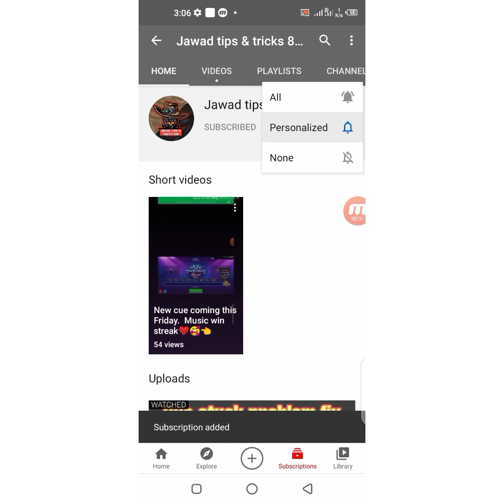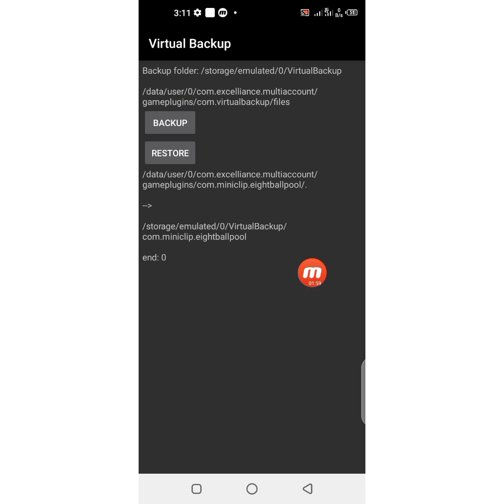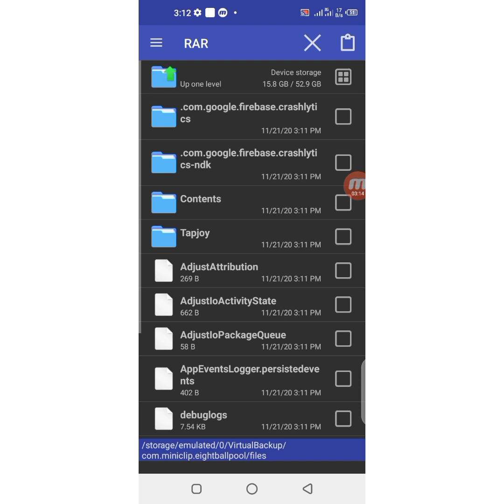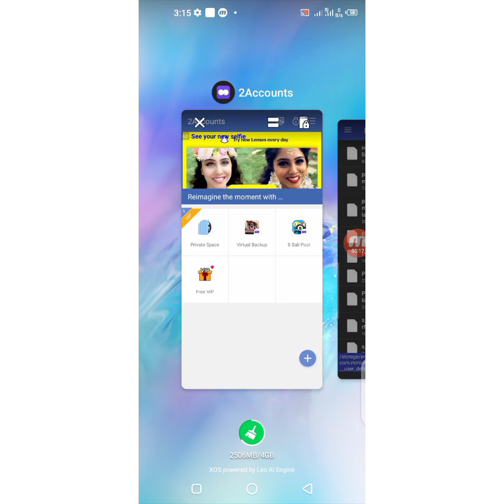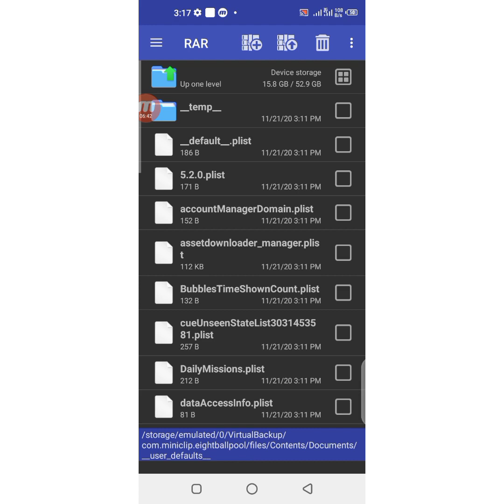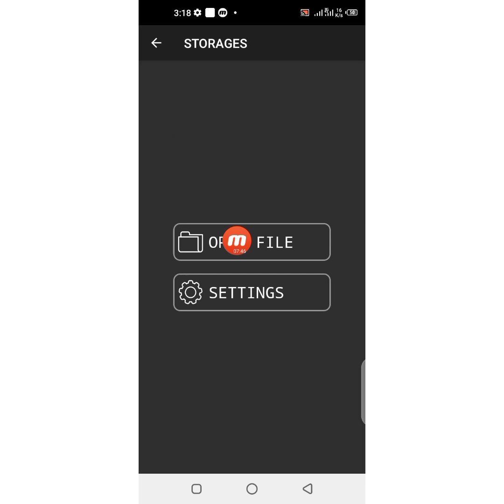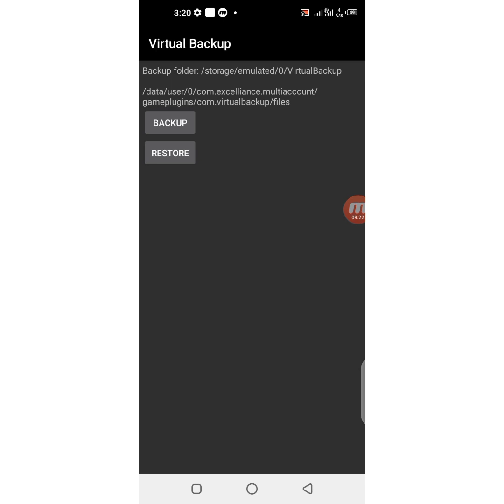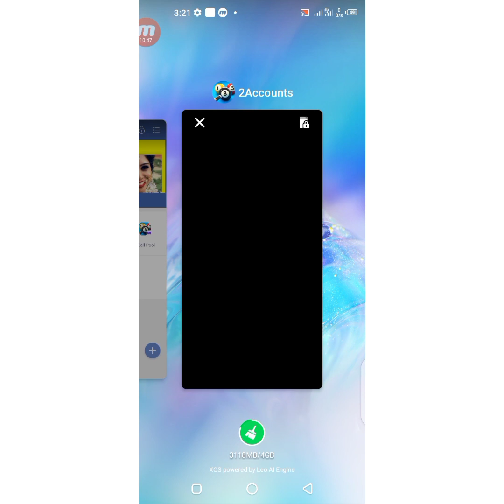Glitch cue Invisible cue Iron cue max trick in 5.2.0 Version ❗By jawad tips &tricks 😍😍😍